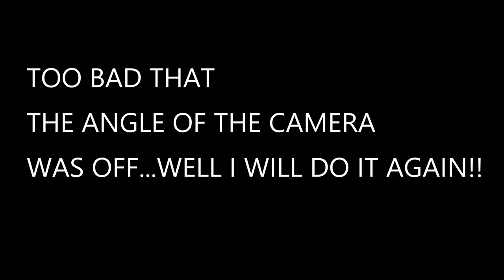Epic Throw Going Downhill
🔺SEPT 15 2020🔺 First time downhill at that spot this year. with some epic throw it in the air just before going down!!! Lot of fun!!! Enjoy!

🔺Get Inspired Now Chicequilibrestyle The New Earth Rising